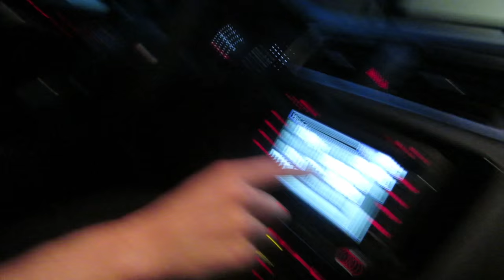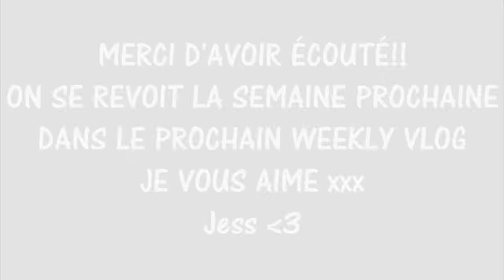Surf & bateau, nouvelle auto, PLL ♡ Weekly Vlog #6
Je vous aime xxx
Merci d'avoir écouté xo